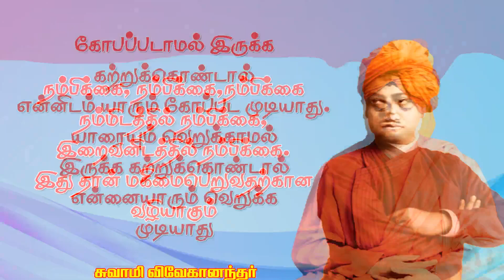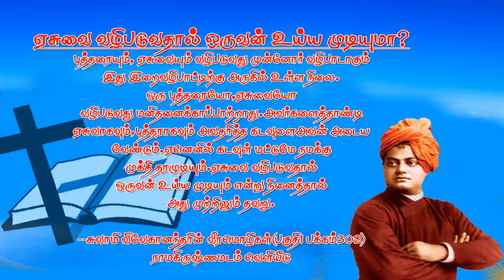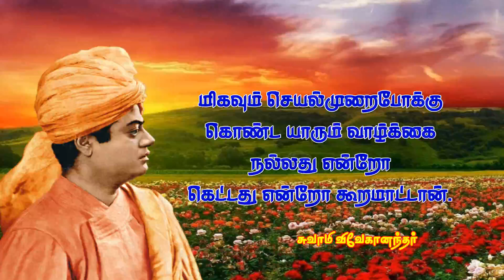சுவாமி விவேகானந்தர் // பொன் மொழிகள்// powerful Indian leader// SwamiVivekananda subscribe my youtube